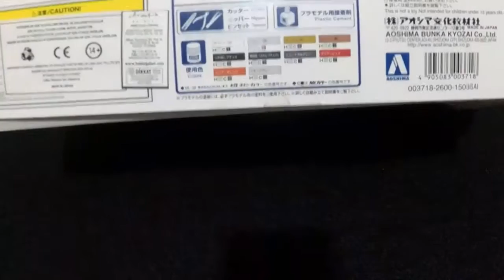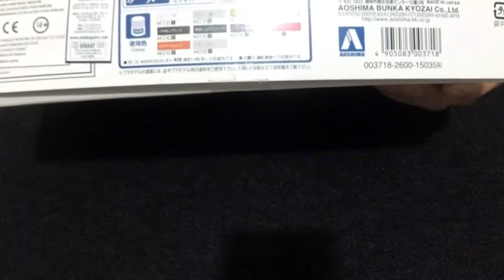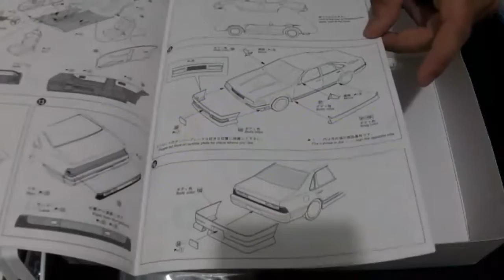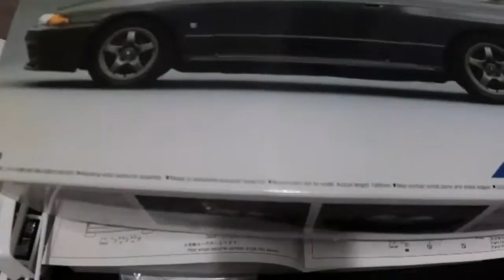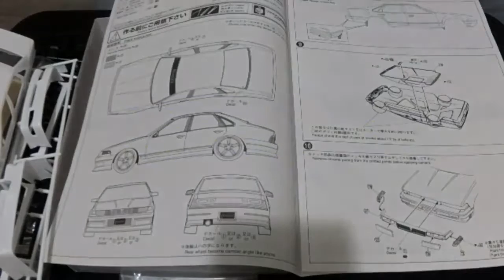CefiroNation // Aoshima 1/24 Nissan Cefiro A31 Model Kit (Unboxing) (in Turkish Language)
This Video Belongs To My Friend @YKP.CSKN
Follow Him in Instagram @YKP.CSKN

Content Owned by Its Owners.

Why I reuploud another person video?
• Sometimes the title is in other language (e.g Japanese, Thai, Turkish, etc.). So I'm just the person that uniting those videos to English